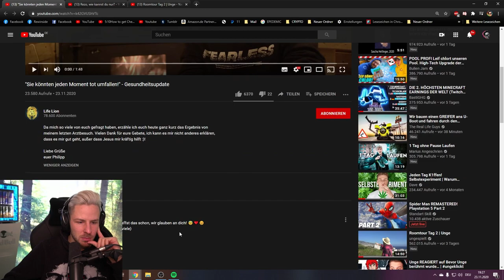Reaktion auf "Sie könnten jeden Moment tot umfallen!" | Rewi wünscht ihm nur das beste!